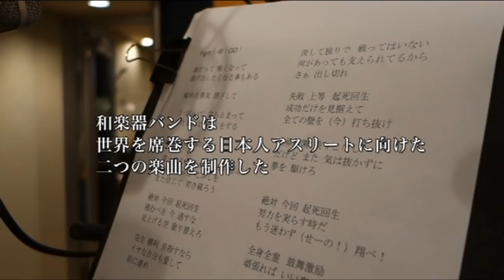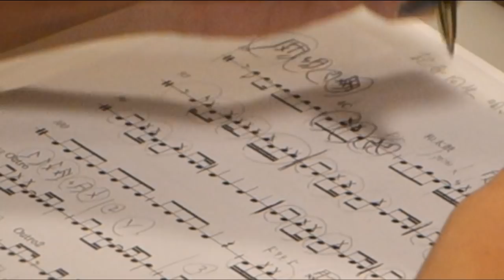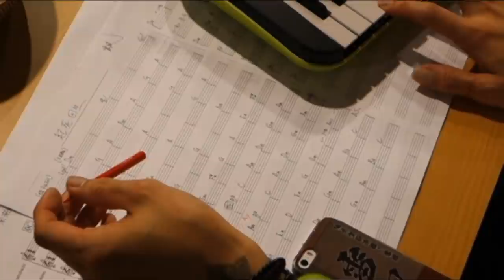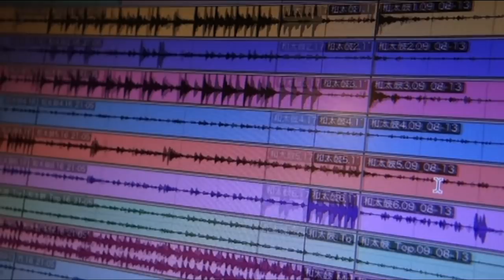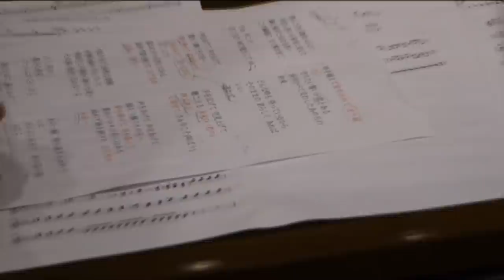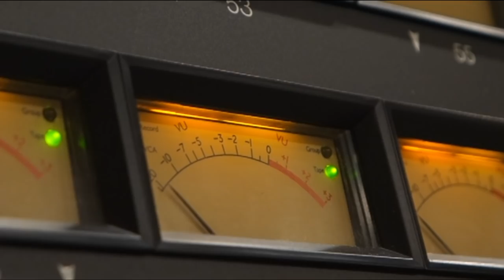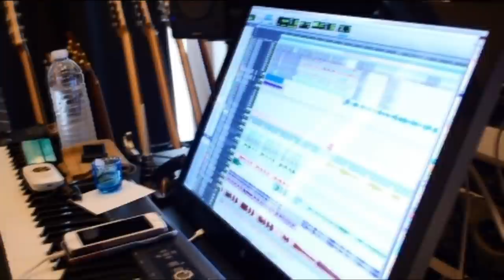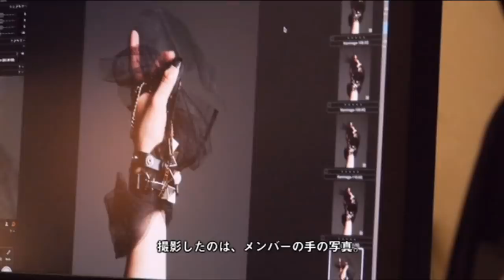Wagakki Band The Recording of Kishikaisei (起死回生) and Mirai ( ミ・ラ・イ) BTS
"Kishikaisei" is being used as the TV Tokyo theme for the 2016 Summer Olympics in Rio de Janeiro.
作詞(Lyricist)&作曲(Composer)：黒流 Kurona (和太鼓 Wadaiko)
“MI・RA・I” also debuted on August 3 2016 and was the fight song for the Olympic torch relay.
作詞(Lyricist)&作曲(Composer)：鈴華 ゆう子 Yuko Suzuhana(Vocal)
*sorry for low quality/ low resolution video. This time we can see serious and professional side of wagakki band.
0:00 Start
1:55 Bass, Drum, & Wadaiko
6:40 Shamisen
8:28 Bass & Guitar
9:35 Bass, Drum, & Wadaiko
13:45 Shamisen
15:50 Vocal
17:50 Koto
18:32 Vocal
23:20 Backing Vocal
24:27 Koto & vocal
25:10 Shakuhachi
26:16 Guitar
32:58 Photoshoot
37:54 Yuko Birthday Surprise
All credit to Wagakki Band